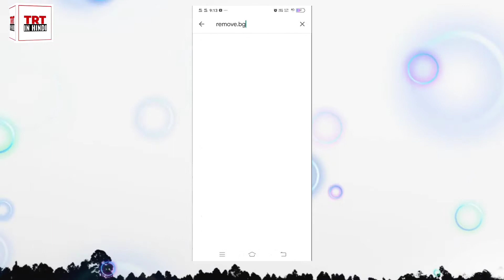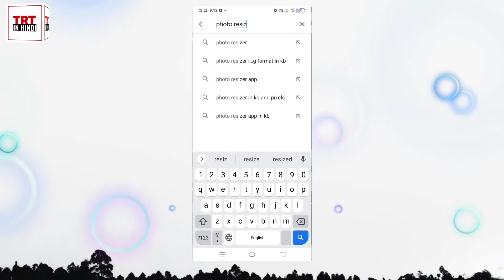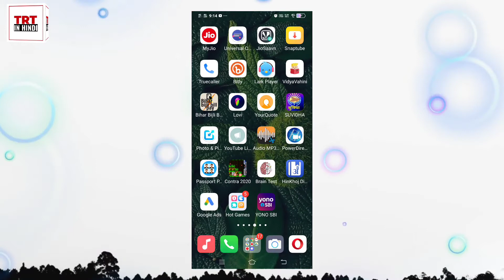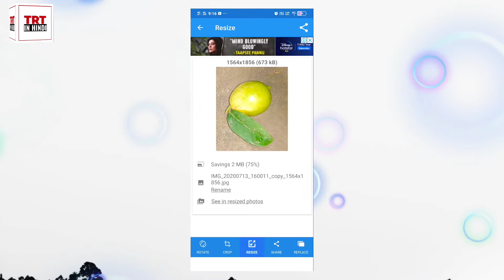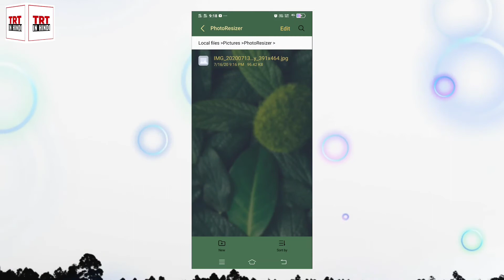How to Resize and Reduce Photo and signature with Mobile 2020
aaj ke is video main maine bataya hai ki online form bharane ke liye ya Anya kisi kaam mein agar aap apne photo aur signature ko resize karna chahte hain uska jo size hota hai use kam karna chahte hain to is video ko pura dekhiae.

udaharan ke taur per agar aap koi photo ko mobile se click karte Hain to photo ka size mobile ke camere ke anusar 3 MB 5 MB ityadi ho jata hai aur is 3 MB aur 5 MB ke photo ko aap convert karke 50 KB Tak Chhota kar sakte hain vah bhi Bina use photo ke quality ko ghataye.

how to resize photo and signature for pan card,
how to resize photo for pan card in paint,
how to resize photo for uppsc,
how to resize photo for online form in pc,